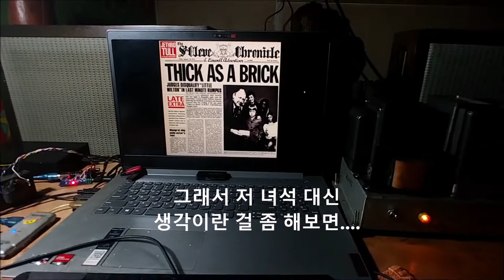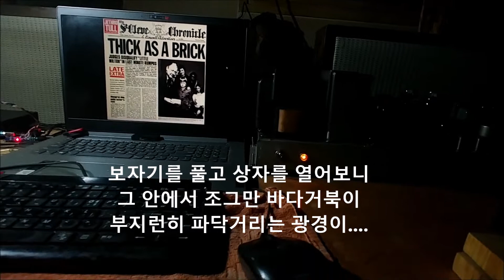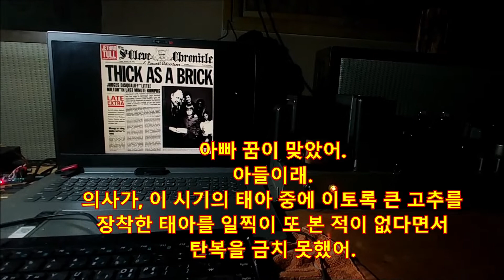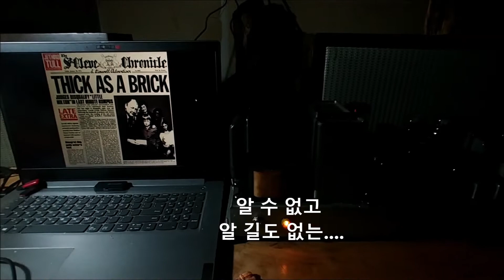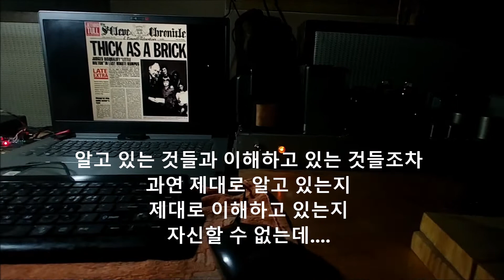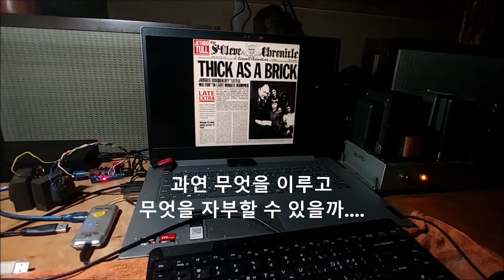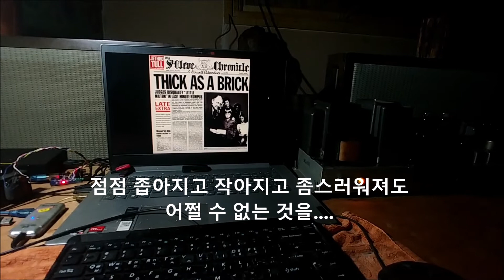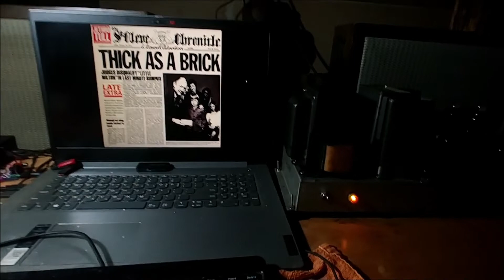오디오질은 더하지도 덜하지도 않은, 있는 그대로를 실현하는 수단 / Thick as a Brick(43분50초 중 8분15초만) - Jethro Tull